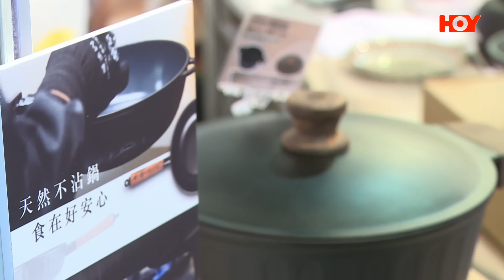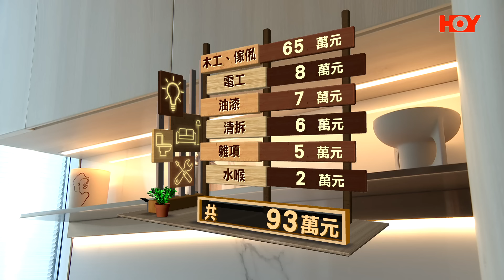家家有求｜詹SIR教你怎樣去除雲石上汚跡｜㕑房選用石英石｜台灣無塗層健康一世鑄鐵鍋｜ 28Hse特約 : 家家有求｜HOY資訊台｜有線新聞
詹SIR教你怎樣去除雲石上汚跡
㕑房選用石英石
台灣無塗層健康一世鑄鐵鍋